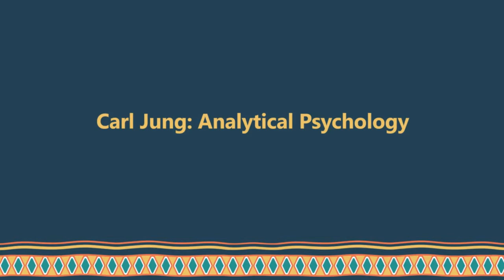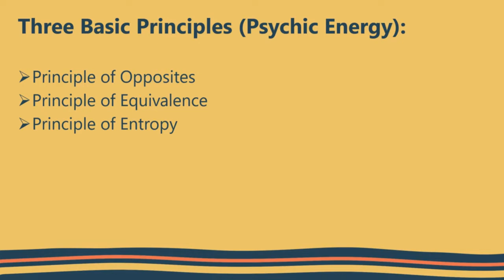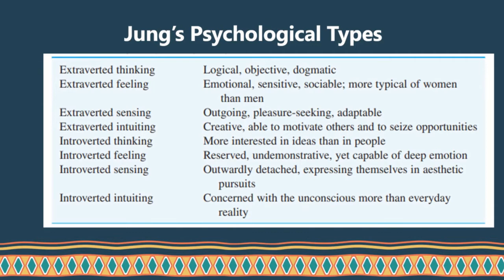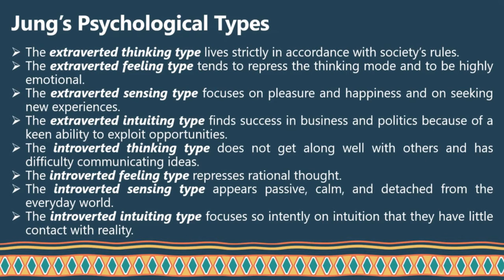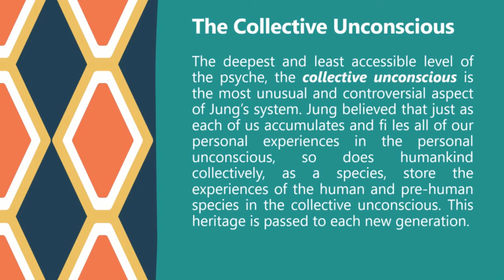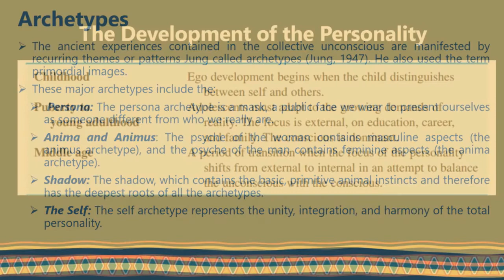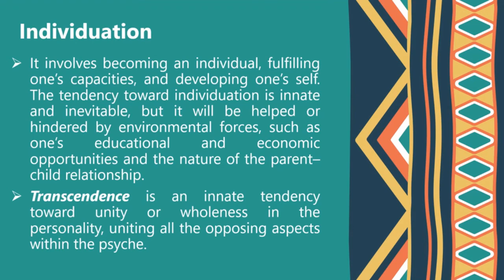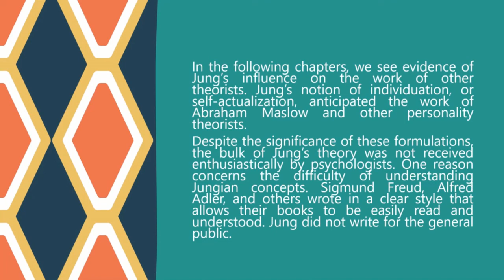Psych 103N (Theories of Personality) - Carl Jung